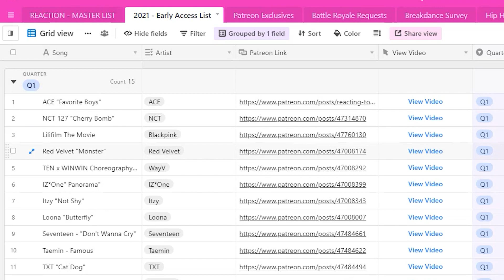Professional Dancer Reacts To Hwasa "I'm A B" [Practice + Performance]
For today's episode of "Professional Dancer Reacts" I react to Hwasa "I'm A B"  Rehearsal and Performance Video

Song:
Hwasa "I'm A B"

About Emeroy:
  Emeroy is a professional dancer and entrepreneur based out of Los Angeles, CA.

         He's been dancing since the age of 8 and has been teaching since 2004. He's danced and toured with international companies such as Culture Shock, Antics, and Movin' On Up Productions, performed for the Los Angeles Rose Parade, LA Sparks, and the LA Clippers, and is a two time City of Alhambra B-Boy Champion, 2017 Prelude Las Vegas Champion, and 2021 MaxtOut All Styles Winner.

When he isn't dancing, Emeroy runs a digital marketing agency called Vision Paradox. They've successfully helped musicians and tech companies build their online platforms, build their email list, sell out shows, and gain millions of views on their content. Their goal is to do the heavy lifting of marketing so their clients can focus on their business.